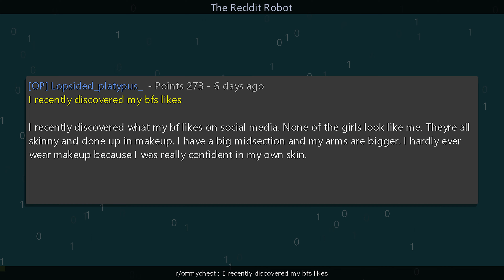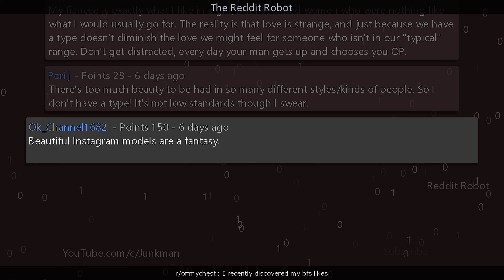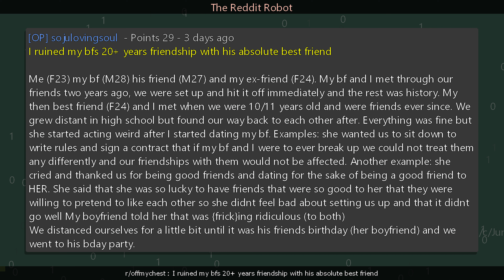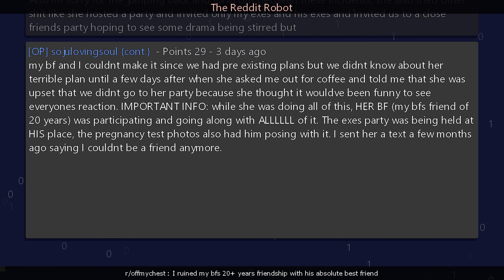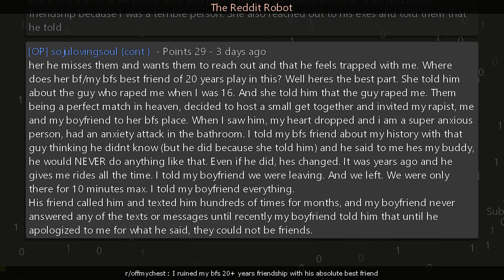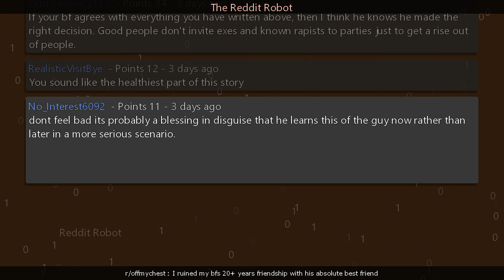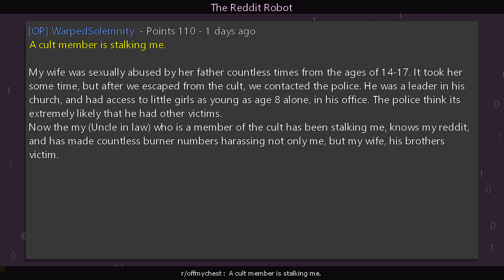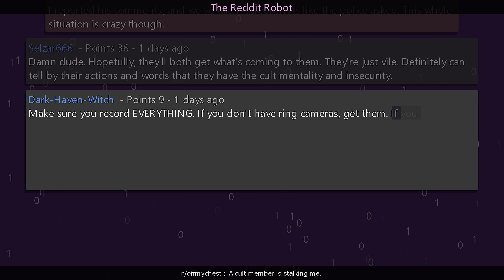r/offmychest - I recently discovered my bfs likes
Information
Creation Date: 7/11/2023 2:41:25 PM
Subreddit: r/offmychest

Timestamps
00:00:00 I recently discovered my bfs likes
00:02:34 I ruined my bfs 20+ years friendship with his absolute best friend
00:10:35 A cult member is stalking me.
00:13:41 Outro